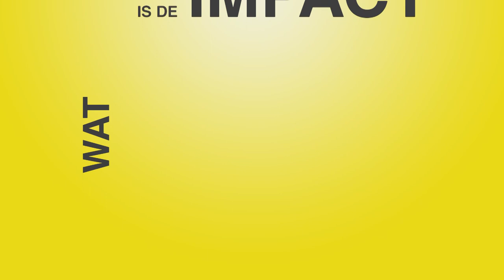Nieuwe Leeuwen: Bart Claes (Vlaams Belang)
De Vlaamse verkiezingen van 26 mei zorgen er voor dat meer dan de helft van het Vlaams Parlement bestaat uit nieuwe leden. Deze verkozenen zitten vol ambitie en staan te popelen om het parlementaire werk aan te vatten. In de reeks Nieuwe Leeuwen blikken ze terug op de verkiezingsdag en vertellen ze over hun politieke plannen.